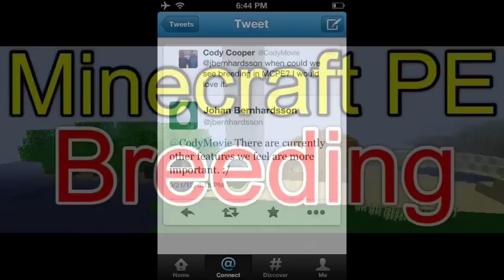Minecraft Pocket Edition | Breeding | NEWS